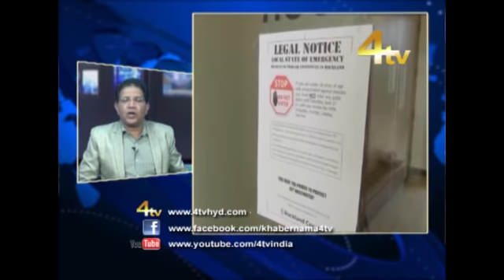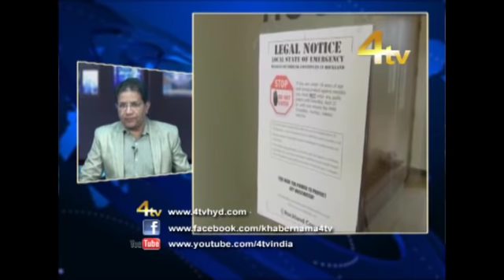Duniya Bhar Se 26-04-2019